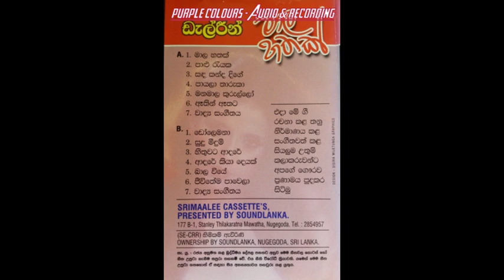Maala Hathak_Original_Dalreen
Dalreen
Maala Hathak
Full Album Available